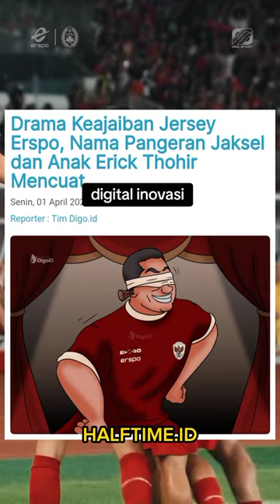ERSPO, Milik Erick Thohir?